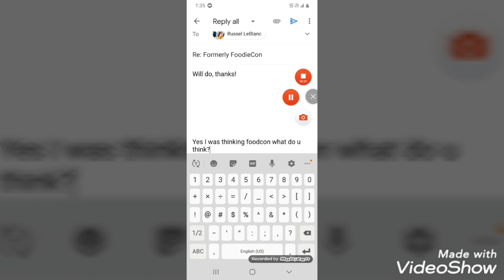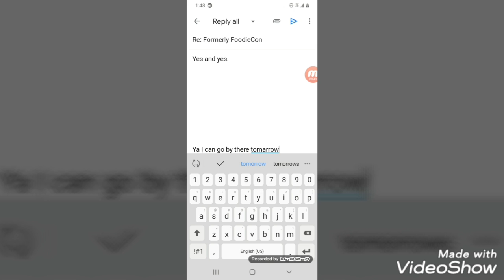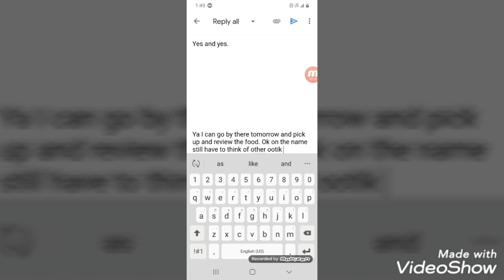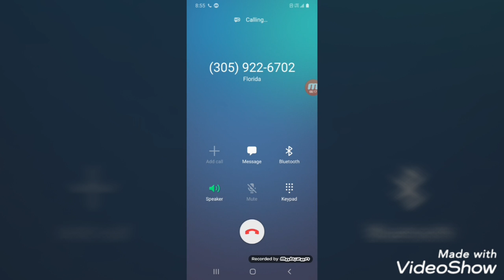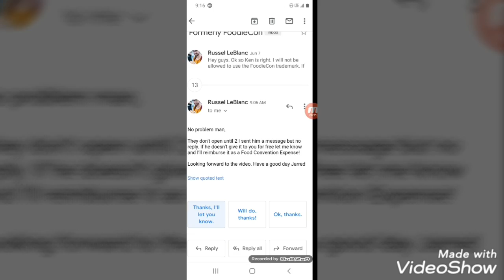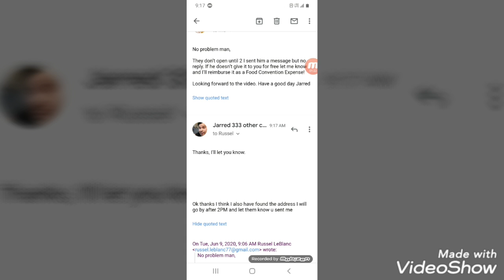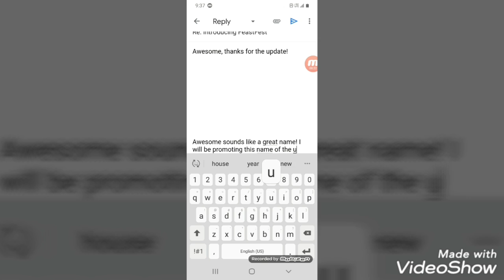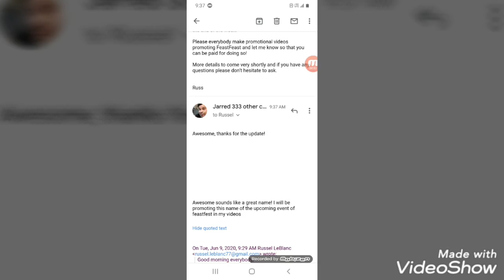Russel Leblanc email New name For foodiecon ken domik can't take FeastFest